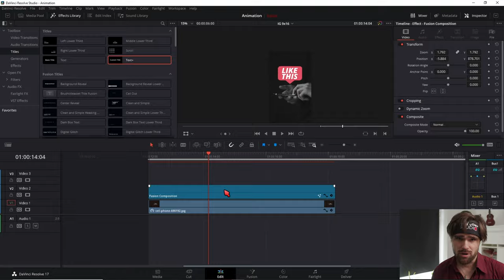Free Youtube /Facebook Like Animation Preset - Davinci Resolve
↓Timestamps↓ ­­­­­­­­
0:00 Intro
0:06 Installation

Deine Resolve Community im Web:
Davinci Resolve Deutschland Discord: